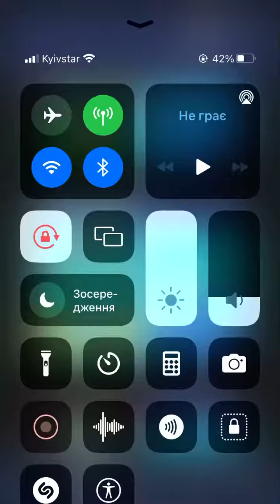Rolling Sky: game iPhone runter: monster city: level 5!